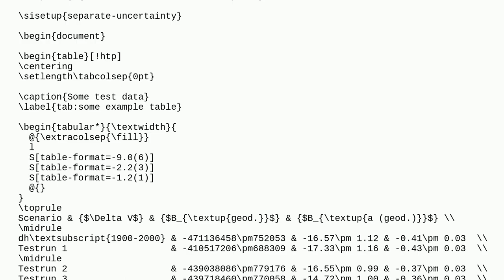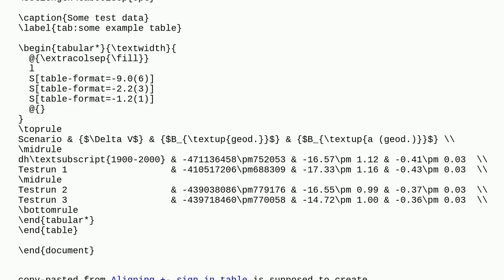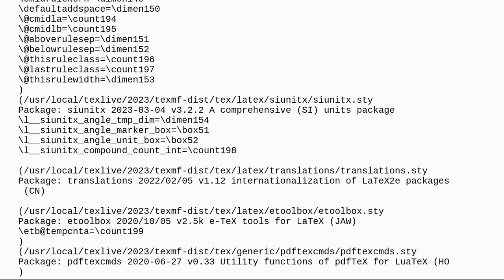Tex: Incorrect spacing of pm sign using S column type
Incorrect spacing of pm sign using S column type

A special thanks goes out to the community

  vertical-alignment siunitx tables